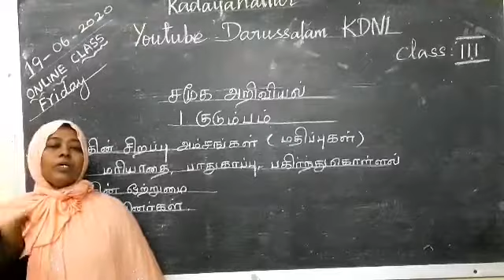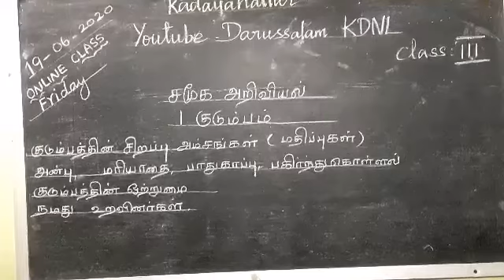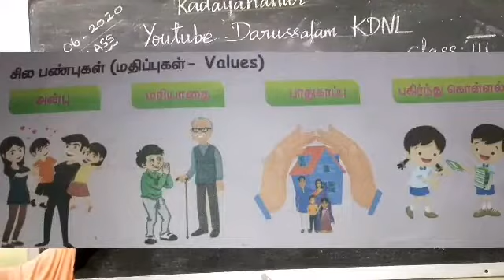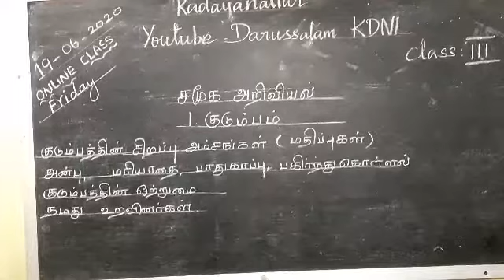சமூக அறிவியல்- முதல் பருவம்-3 ஆம் வகுப்பு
1.குடும்பம்.